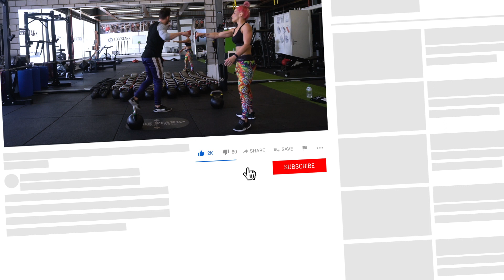Kettlebell Workout für Anfänger - (15 MINUTEN!)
Dieses Kettlebell Workout eignet sich super für Anfänger, die die Kettleblel erst kürzlich entdeckt haben.

WARM UP

1- 60 Sec. Jumping Jacks

ÜBUNGEN

1- Kettlebell Alt. Deadlift
2- Kettlebell Cleans
3- Kettlebell Push Press

PROTOKOLL

- 3 Übungen à 2 Minuten
- Alle 3 Übungen entsprechen 1 Runde
- 60 Sekunden Breaks nach jeder Runde
- 2 Runden

GEWICHTSEMPFEHLUNGEN

Anfänger/Innen: 8 - 12 kg
Im Video: Gregory 24 kg/ Angie 16 kg